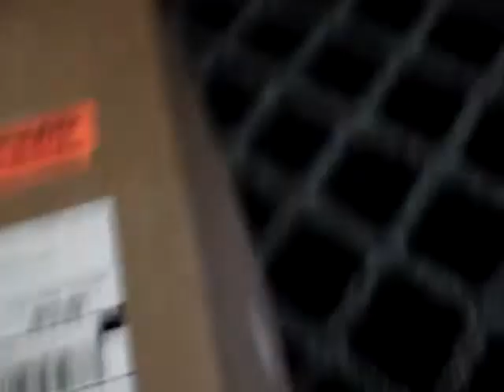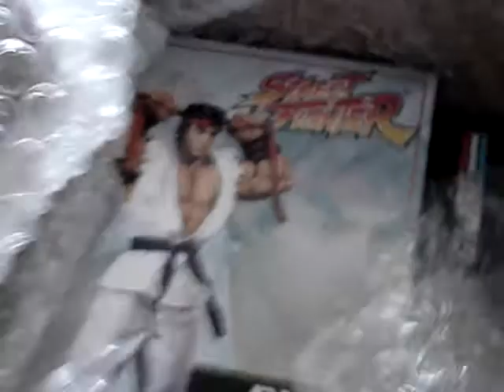Jerry Macaluso Street Fighter Ryu 1/4 scale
ryu statue toyv1ru5 collectible toyvirus